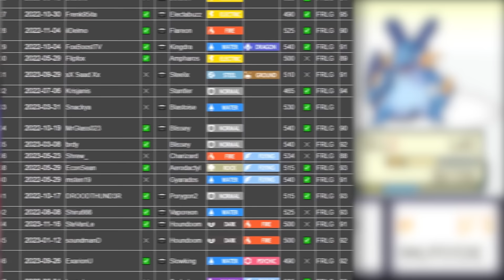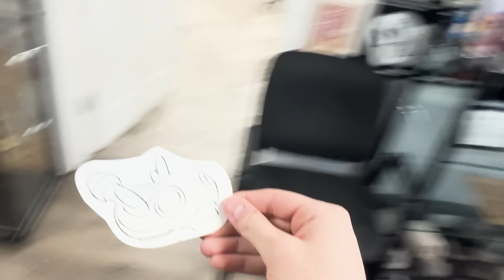Overcoming the "hardest" pokemon challenge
if i lose I have to get a tattoo of my LEAST FAVORITE pokemon

edited by: ME :3
RULES:
HUGE THANKS TO Bittsea, Blart, Willard, Hurt, Bubs, Ackolade, PurpleThunder, Connor, QuacK and a ton of other people who have helped me with this video! this is the hardest I've worked on a video ever and all of yall helped me so much thru it I really appreciate it!

shouts out to Grand POOBear, Chillin, PokeAim, EconSean, IAteYourPie and so many other great Ironmon creators too they are all really cool you should check them out
0:00 Intro
3:00 Laparas
6:20 Kingdra
14:12 Manectric
24:52 Vaporeon